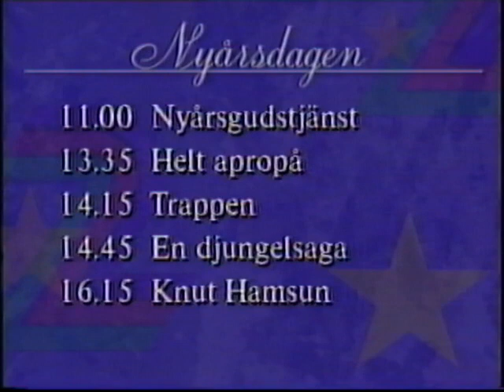TV2 Avslutning 1991-12-31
TV2 Avslutning från nyårsafton 1991. Hallåan heter Mats Hydbom.